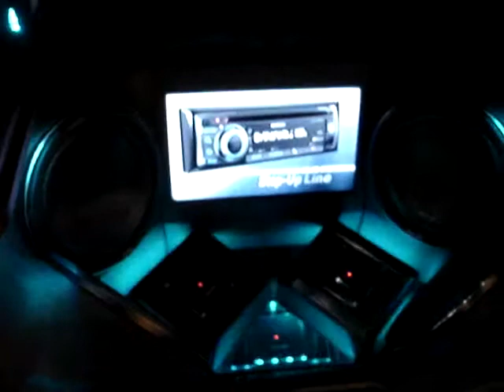Car with crazy entertainment system at MPH Show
Car with huge amounts of speakers and lights at the MPH Show